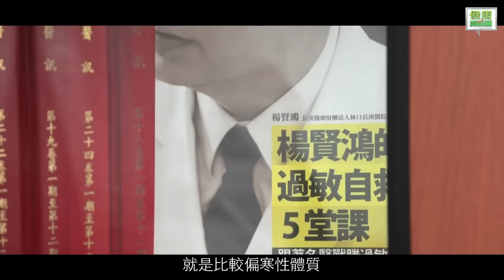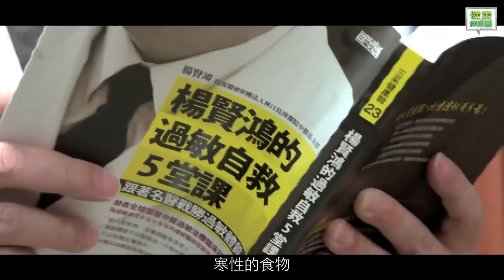中醫觀點的過敏可以好？！[健康兩點靈2014三月號]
現代人大部份都有過敏
而五成以上的人是住在都市
你放棄治療了嗎？
讓楊賢鴻醫師告訴你
從飲食就可以開始改善